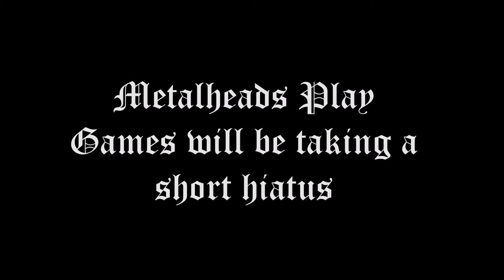Metalheads Play Games on Hiatus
The Metalheads will be taking a short break but will be back soon